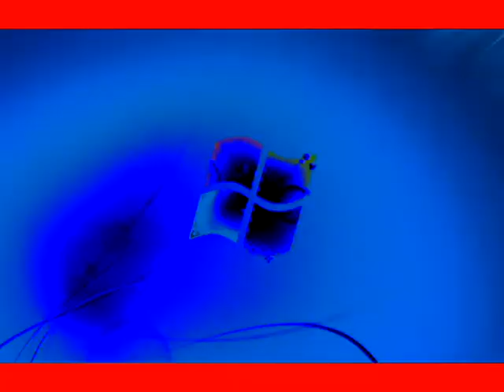Windows 7 Logon Csupo in More Testorone